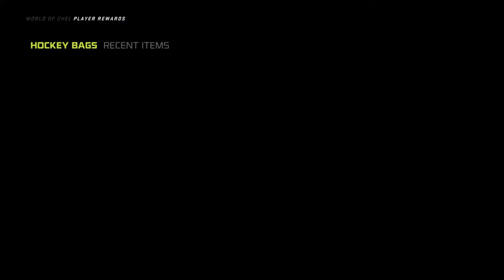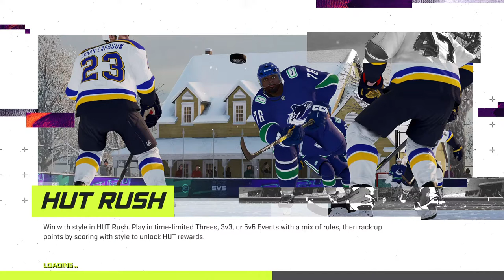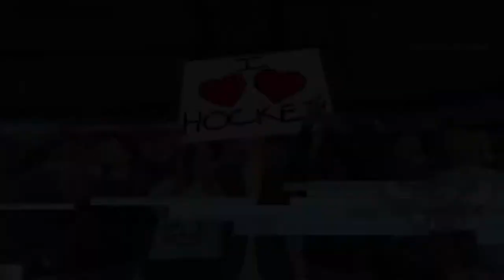GlasgowClan vs Mces Spartiates